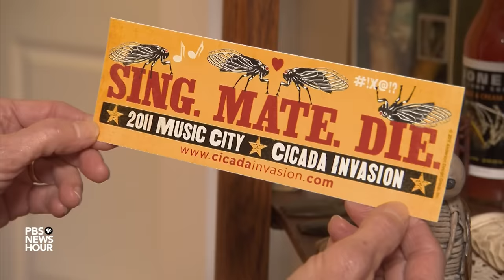Cicada season: What to expect from the coming brood that's been underground for 17 years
The bugs are coming - billions of them. The periodical cicada emergence is just days away in many states. While their emergence occurs every 17 years and is no reason for fear, experts worry climate change is spurring them to mature faster. John Yang lays out what that means, and what you need to know to cope with the loud brood that's coming.